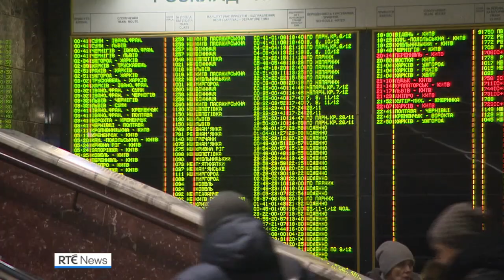Resilience among Ukrainians as winter sets in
Ukraine's president has accused Russia of trying to destroy his country with darkness and cold, having once tried to do so with hunger. Our Europe Editor
Tony Connelly and cameraman Bram Verbeke are in Kyiv with the latest news.